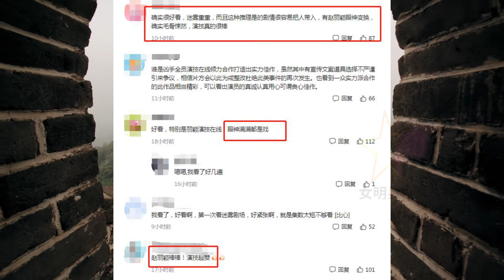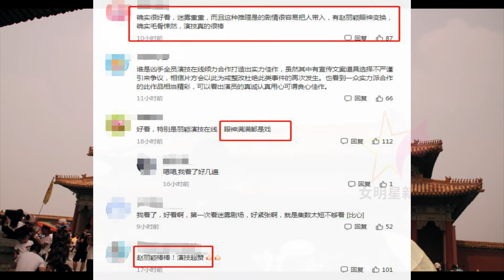赵丽颖 新剧是真的绝！伪装身份多次行骗，眼神令人毛骨悚然 【女明星新闻】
女明星新闻 -